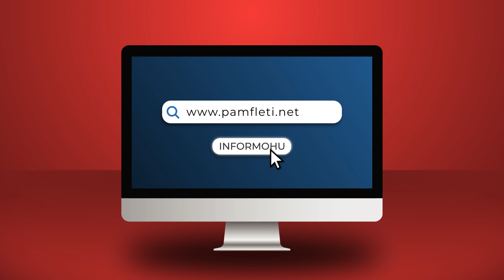Vladimir Putin vuri vulën si negociator i dialogut Thaҫi-Vuҫiҫ